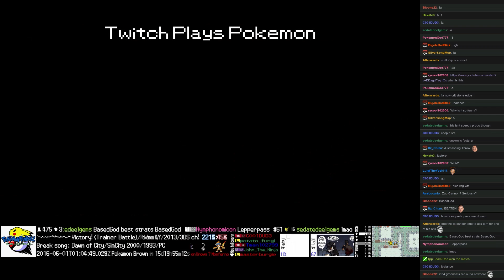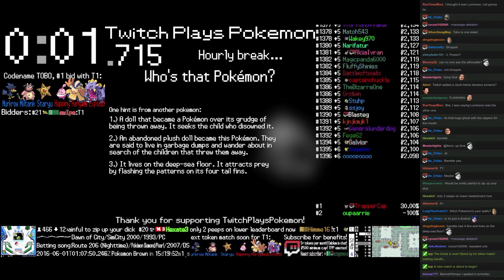Twitch Plays Pokémon Battle Revolution - Match #45257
Match #45257 [Blue: Hoppip, Beautifly, Probopass] vs [Red: Cascoon, Unown ?, Monferno]